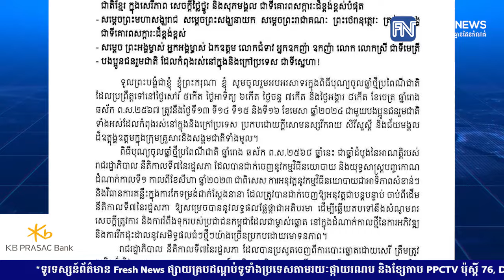សម្តេចធិបតី​ ហ៊ុន ម៉ាណែត៖ ៣ខែដើមឆ្នាំ២០២៤ សហគ្រាសជាង ៣ពាន់បានចុះបញ្ជីផ្តល់ការងារបានជាង ១៤ម៉ឺននាក់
* រាយការណ៍ដោយកញ្ញា ថាន រស្មី